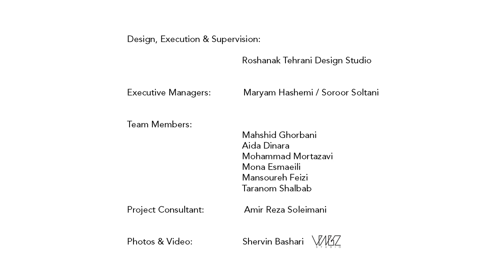No.3 Project | Interior Architecture and Design Project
No.3 Project/ Fereshteh/Tehran-Iran
‏ Design, Execution and Supervision: ©️2024 ROSHANAK TEHRANI DESIGN STUDIO
‏Executive Manager: Maryam Hashemi
Executive Team: Soroor Soltani
‏Design Team: Mohammad Mortazavi/Mahshid Ghorbani/ Aida Dinara / Mona Esmaeili /Mansoureh feizi /Taranom Shalbab
Project Consultant : Amirreza Soleimani
‏‎‏Photography & Video: ©️2024 Shervin Bashari/ @vingz.Studio